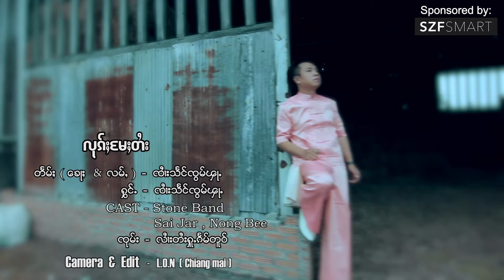SZF လုၵ်ႈမႄႈတႆး၊ တႅမ်ႈ/ႁွင်ႉ-ၸၢႆးသႅင်ၸွမ်ၾႃႉ။ Artist: Zaai Seng Zawm Fah